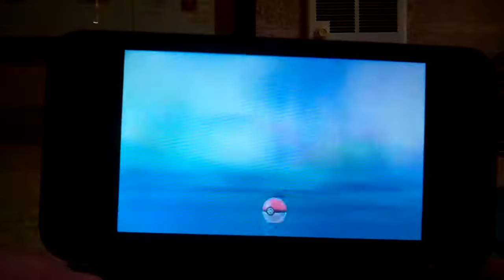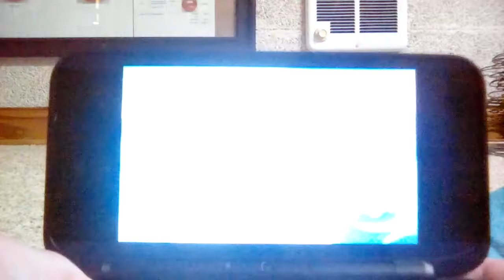Pokemon Ultra Sun and Ultra Moon | Catching Kyogre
I really wish Primal Kyogre had gotten a better primal form.